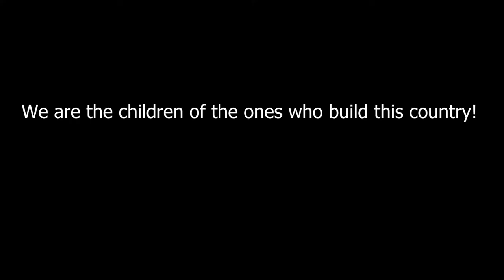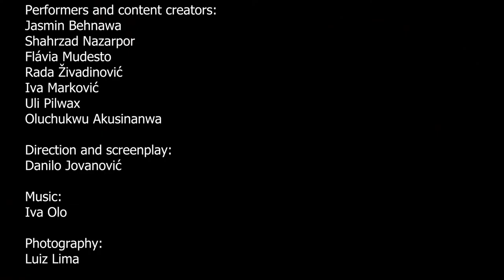How long are you planning to stay? - teaser -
Physical theatre piece “How long are you planning to stay?”

In the physical theatre piece „How Long Are You Planning to Stay?“ migration experiences of six people from various contexts are presented by movement, dance and spoken word.

Irony, absurdity and exaggeration are elements of our performative expression. We are bringing life on the stage as it is and the stories are being told. Our stories. Each personal story becomes a collectively shared experience that deconstructs the hegemonic narrative of migration, exile and identity. This piece deals with the legacy and impacts of the Second World War, along with the continuities of fascism, borders being born in the war, ideas of “being at home”, memories of people and objects that we have left behind, language as an instrument of suppression in the so-called “integration process”, as well as a tool of self-empowerment.

Our artistic expression is based on the “Open soul concept”, which relies on authenticity, vulnerability and exposure. We come on the stage as we are. You will not get acting, but rather our open souls on the stage. This will be the space where experiences are transformed, where we heal together, where personal experiences are becoming collective testimonials. Our performance goes beyond screenplays, structures and frames. We all change, our stories, perspectives and memories are changing. We perform that change.

These experiences should not remain invisible. Our piece shows the complexity of migrant identities from a self-empowering perspective, since the public space, which should also belong to us, is appropriated.

Performers and content creators:
Jasmin Behnawa

Shahrzad Nazarpor

Flávia Mudesto

Rada Živadinović

Iva Marković
Uli Pilwax
Oluchukwu Akusinanwa

Direction and screenplay:
Danilo Jovanović

Photography:
Luiz Lima

Sound assistant:
 Dijana Jurić

Production: WienWoche festival
 and
“Complicit - Verein zur Förderung migrantischer und queerer darstellender Kunst”

Video edit: Danilo Jovanović